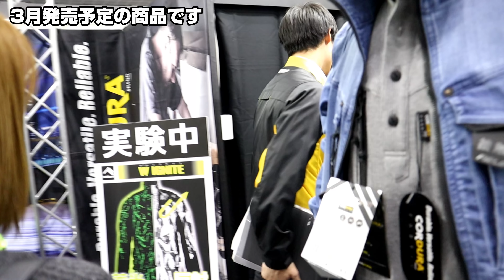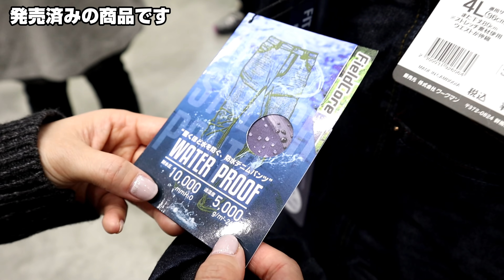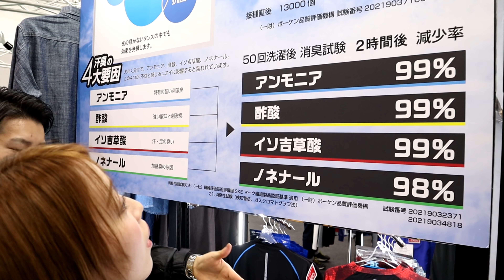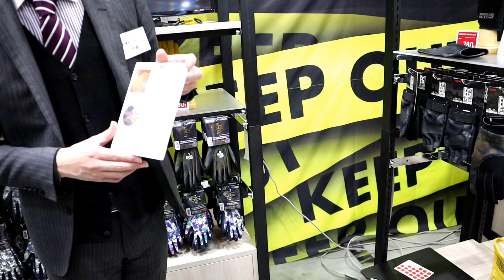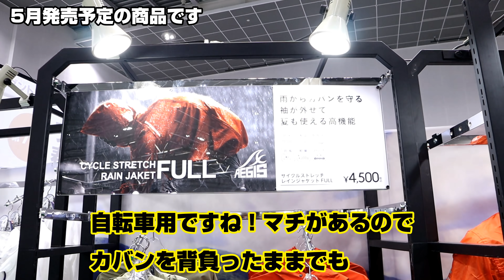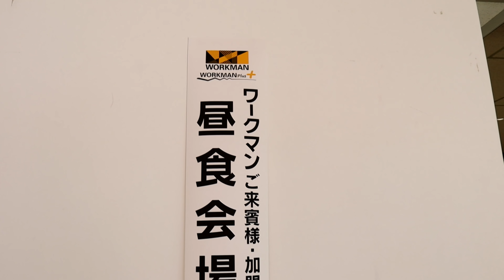【ワークマン】安っっっ！！キャンプや狩猟に使えそうな物がいっぱい！ワークマン春夏モデルの新作展示会に行ってきた！！【狩女子】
数少ないワークマン公式アンバサダーに就任いたしました！
流行りのワークマンの色んな情報を発信していきます！！